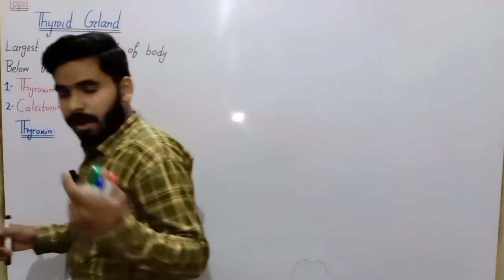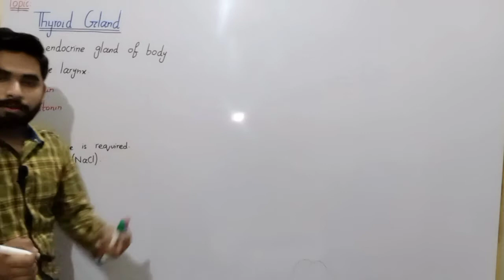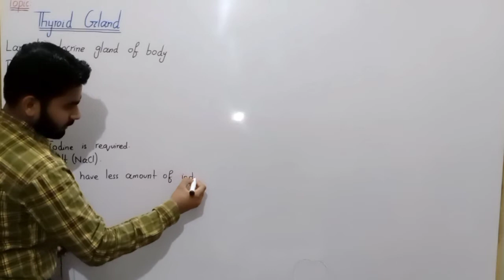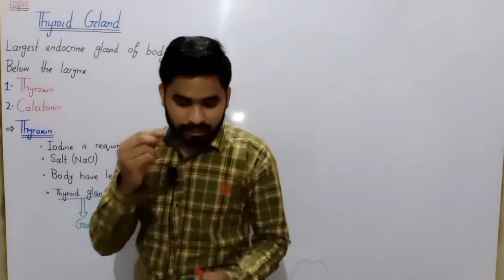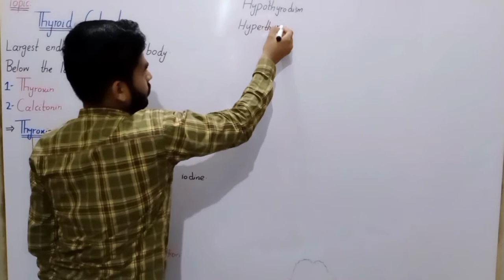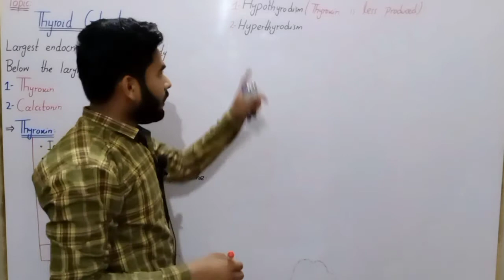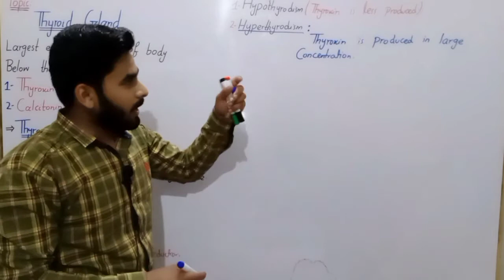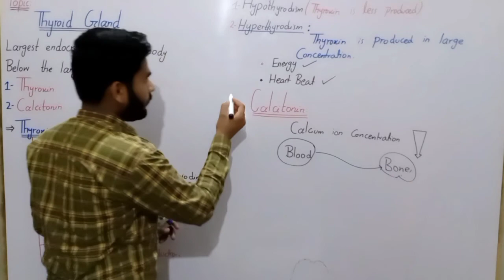Thyroid Gland Class 10 In Urdu Hindi By Mr.Hadi || Chapter No 12 || Coordination And Control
The thyroid gland is a ductless endocrine gland situated in the anterior/front portion of the neck. It roughly resembles the shape of a butterfly. It is also one of the largest endocrine glands, weighing an average of 25 – 30 g. This gland has two lobes on either side of the trachea, with each lobe measuring 4 – 6 cm in length and 1.3 – 1.8 cm in width.

The primary function of the thyroid gland is to secrete two hormones, namely, Triiodothyronine (T3) hormone and the Thyroxine hormone (T4). Both T3 and T4 hormones play a very important role and affect almost every tissue in the body.

The thyroid gland is susceptible to many disorders and diseases. These problems might be due to the excess secretion of hormones, unusual growth of the gland, malignant lumps etc. Also, scientists have theorized a relationship between stress and thyroid health. i.e., stress may actually aggravate the underlying thyroid condition. Some of the common thyroid problems are:

Goitre
It is an excessive enlargement of the thyroid gland often obstructing the oesophagus or other organs in the neck and chest by causing difficulty to eat and breathe.

Thyroid cancer
It is a very common form of cancer. However, the chances of survival for a thyroid cancer patient is quite high compared to other forms of cancer. There are four types of thyroid cancer, namely:

Papillary thyroid cancer
Follicular thyroid cancer
Medullary cancer
Anaplastic thyroid cancer
Hyperthyroidism
This condition is caused when thyroid glands excessively produce a hormone called thyroxine. The symptoms include a change in appetite, unexpected weight loss, insomnia, fatigue, irritability, frequent urination, increased sweating and heat intolerance. But this condition usually resolves within a few months of relevant treatments and proper medication.

Hypothyroidism
This condition is caused by the under-secretion of the thyroid hormones. It is a very common problem and often stays undetected for years. One of the main reasons that trigger hypothyroidism is an autoimmune disorder called Hashimoto’s disease. In this condition, the antibodies produced by the body attack the thyroid gland and this results in the glands producing fewer hormones.

Thyroid Treatment
The most common treatment available for thyroid problems like hyperthyroidism is to replace thyroxine with another synthetic man-made hormone called levothyroxine ( or L-thyroxine). It is an injectable and an oral medication that can return the balance in the thyroid glands. Patients will experience a reduction in the symptoms of hyperthyroidism in a few weeks post medication.

Cancer in the thyroid gland could be treated quite successfully with radiation. Thyroid cancer would be difficult to diagnose sometimes as it shows no signs or symptoms. A periodic checkup is essential for preventing such diseases from taking root.